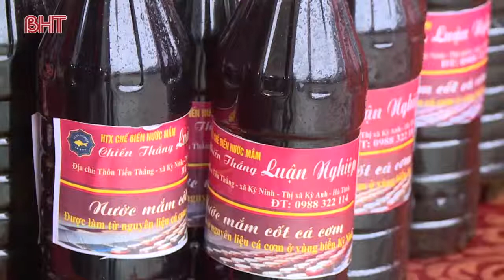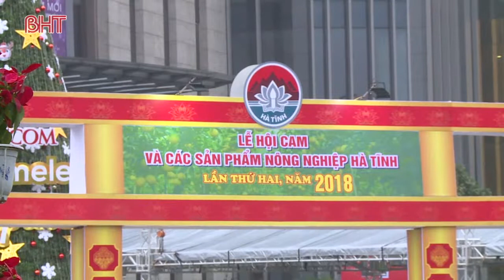Ấn tượng Lễ hội cam và các sản phẩm nông nghiệp Hà Tĩnh lần thứ 2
Lễ hội cam và các sản phẩm nông nghiệp Hà Tĩnh lần thứ 2 diễn ra tại thành phố Hà Tĩnh đã thu hút đông đảo người dân đến tham quan, mua hàng. Qua đó nhằm giới thiệu, quảng bá thương hiệu cam và các loại nông sản của Hà Tĩnh.